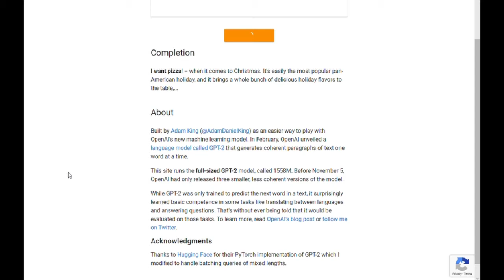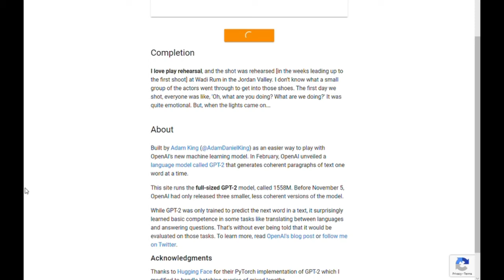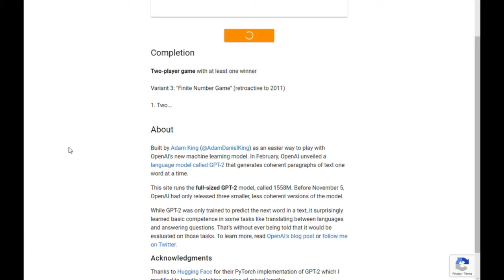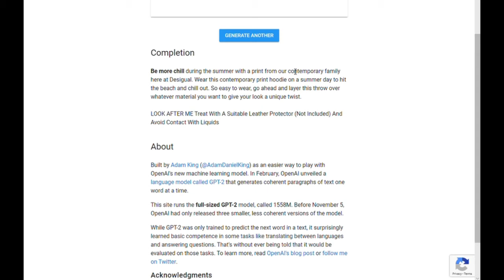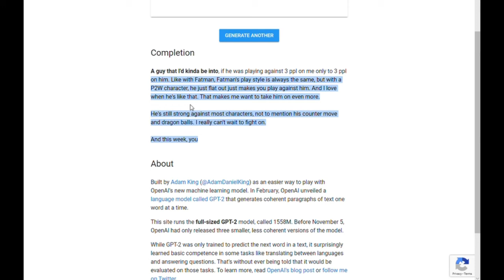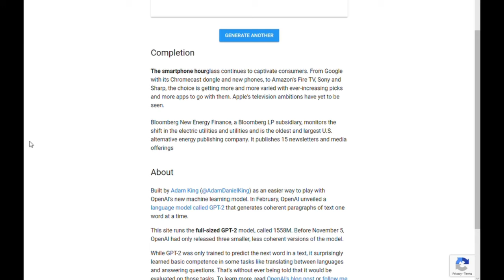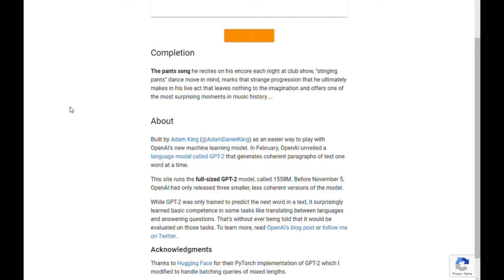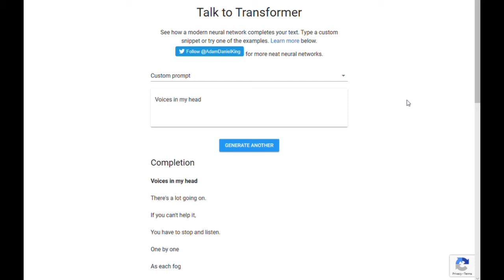Be More Chill except it's written by an AI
Let's find out how robots intend to more than survive.